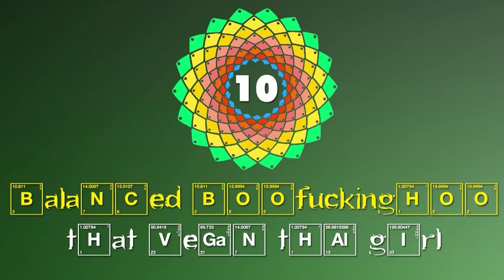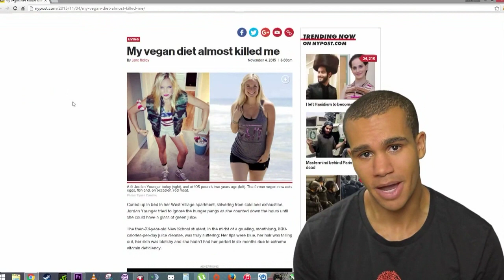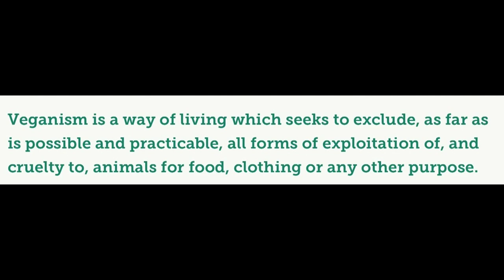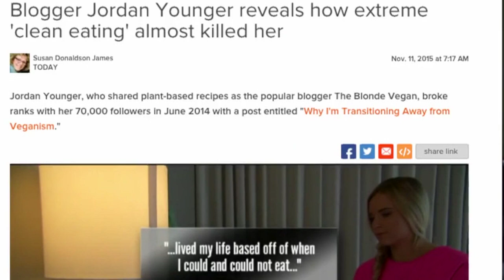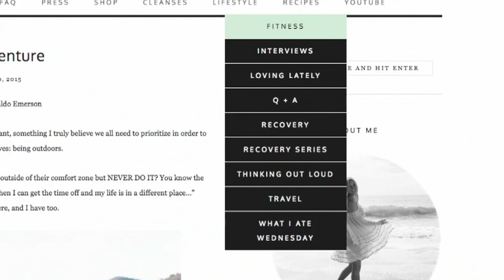Breaking Balanced Blonde : Vegan Top 10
This one off special episode of The Top 10 Best Vegan Moments of the week is specifically focused on the youtube community's reaction to breaking through to Jordan Younger.

Good work everyone!

Channels to check out are:

That Vegan Thai Girl

BananaBlondie108

Jessica Naners

LiefDe Vegan

Zahria269

Powsimian

That Vegan Couple

Vegan Gains

• WHATSAPP progressing to Vegan helpline (just say hello)